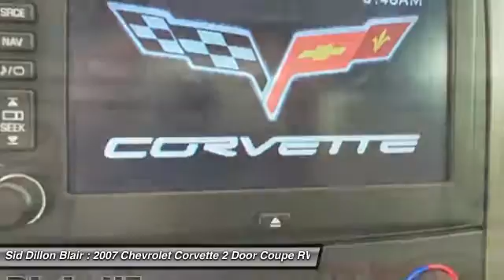2007 Chevrolet Corvette 36231A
2007 CHEVROLET CORVETTE Blair, NE
Stock# 36231A

One Owner!! This 2007 Chevrolet Corvette CORVETTE makes room for the whole team. Leather seats, Bose stereo, Navigation, Automatic, Air bags, frontal, driver and right-front passenger with Passenger Sensing System (Always use safety belts and the correct child restraints for your childs age and size. Even in vehicles equipped with air bags and the Passenger Sensing System, children are safer when properly secured in a rear seat. Never place a rear-facing infant restraint in the front seat of any vehicle equipped with an active frontal air bag. See the vehicles Owners Manual and child safety seat instructions for more safety information.).

Wipers, front intermittent, Windows, power with driver and passenger Express-Down, Wheels, 5-spoke, Silver-painted aluminum, 18  x 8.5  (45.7 cm x 21.6 cm), front and 19  x 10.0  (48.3 cm x 25.4 cm), rear, Visors, driver and front passenger illuminated vanity mirrors, Transmission, 6-speed manual, short-throw (Includes (GU6) 3.42 axle ratio.), Traction control, all-speed, Tires, rear P285/35ZR19 Eagle F1, extended mobility.